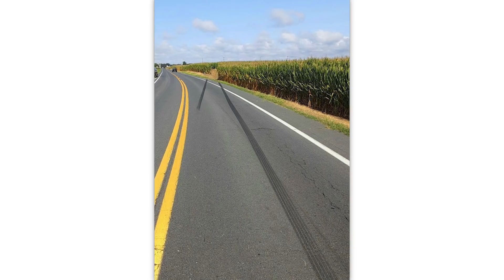r/Hmmm · PLEASE TAKE IT OFF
The best posts from the top of r/Hmmm on Reddit. Don't forget to check out the community subreddit